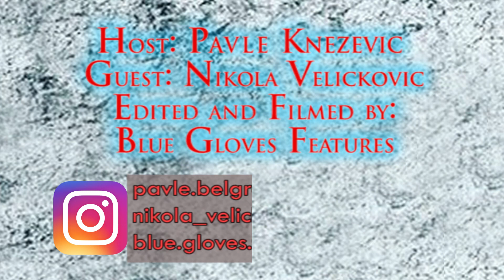Belgrade Art Show / Dizajner Nikola Veličković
Video production done by Blue Gloves Features
Studio: Hotel Slavija - radnja Ljubav Vera Nada